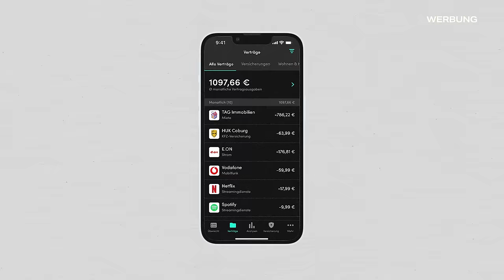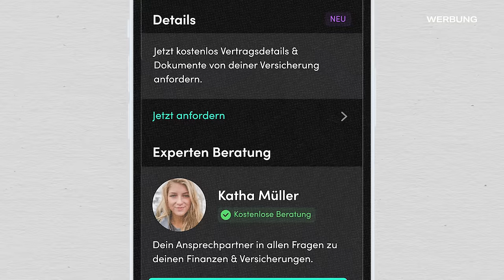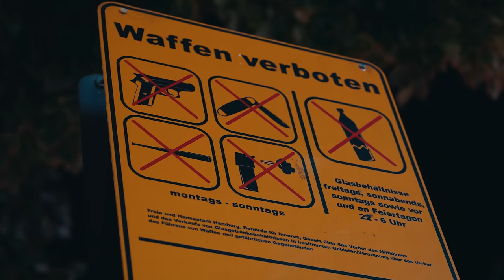1 Nacht als Türsteher auf der Reeperbahn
Türsteher gehören zum Nachtleben, wie Alkohol und laute Musik. Sie kontrollieren, wer reinkommt und wer rausfliegt. Außerdem schreiten sie ein, wenn es Ärger gibt. Kein Job für jeden, denn an fast jeder Tür gibt es irgendwann Stress. Um herauszufinden, wie hart der Job tatsächlich ist, habe ich eine Nacht als Türsteher auf der Reeperbahn gearbeitet.

Hier kommt ihr zu Finanzguru (Werbung)
Ladet euch die Finanzguru App herunter, verknüpft euer Konto und sichert euch Finanzguru Plus für 3 Monate kostenlos. Dafür einfach im Reiter 'Mehr' den Code TOMATOLIX3 eingeben.

Vielen Dank an Dennis Schmidt und das gesamte Team der Olivia Jones Bar.

Mein Equipment:
Kameras:

Objektive:
Standardobjektiv auf der Hauptkamera: *
Objektiv an der Vlogkamera: *

Ton:
Mikrofon an der Vlogkamera: *